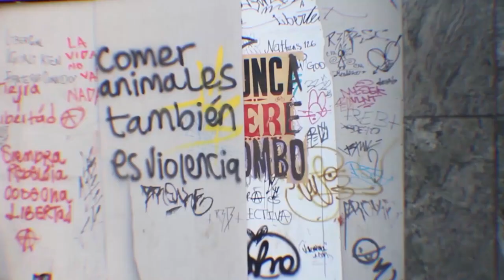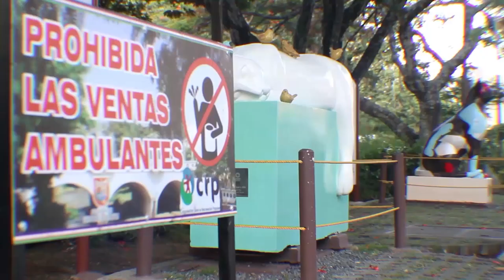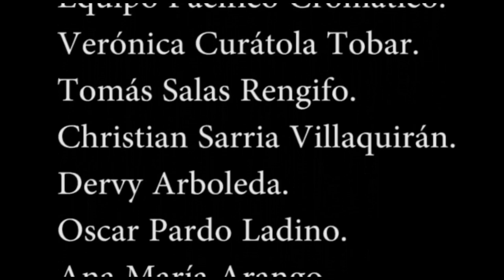Otra visión de la estética...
La estética, un concepto personal???